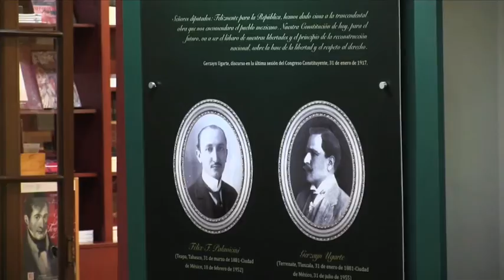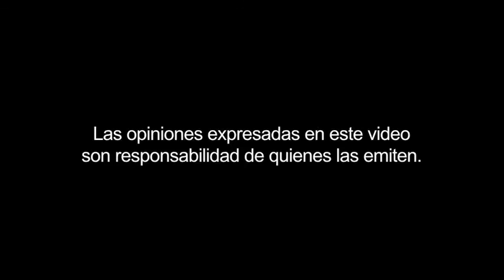Foro Educación, reforma agraria y derecho laboral en la Constitución de 1917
Por: Jorge J. Gómez de Silva Cano, Alfredo Sánchez Castañeda y Daniel Ibarra